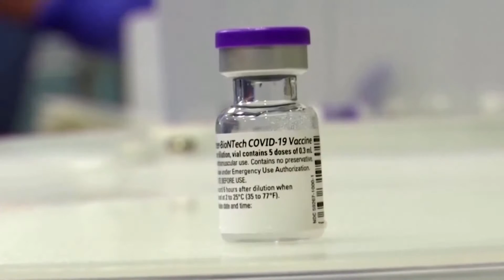COREA DEL SUR APOSTARÁ AL RECONOCIMIENTO FACIAL Y LA INTELIGENCIA ARTIFICIAL PARA DETECTAR COVID-19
El sistema se implementará con más de 10 mil cámaras que crearán un circuito cerrado de televisión en la ciuda de Bucheon, de 800 mil habitantes, muy cercana a Seúl. El objetivo es ampliar el margen de detección temprano. Se implementará en enero de 2022